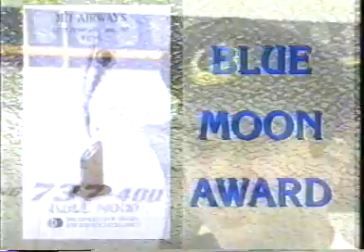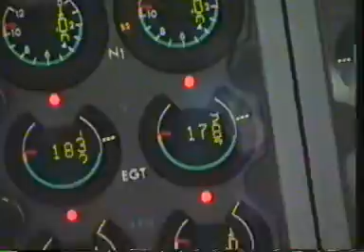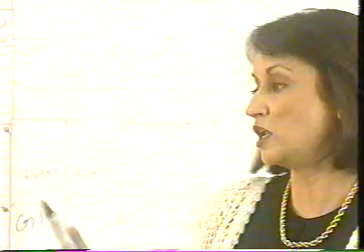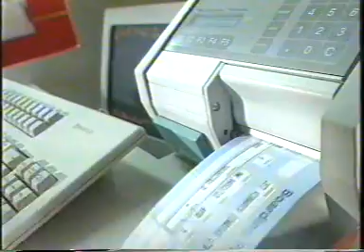9W1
Popular 9W promo film of the yesteryears